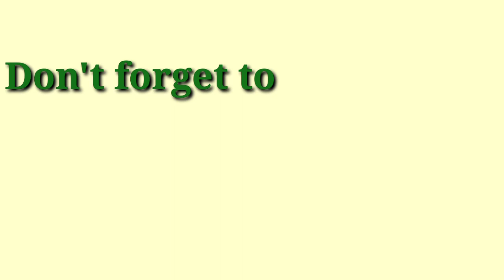How to make shawarma sardines||you must try this||Quick and easy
My homemade shawarma sardines||it's good taste you'll love it